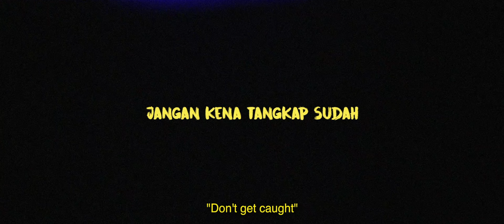OSOM: jangan kena tangkap sudah (Official Trailer)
[COMING SOON]
2 child beggars struggles to achieve their daily quota (kutipan) so they had to pickpocket bystanders or theyll be punished by their owner due to “tak cukup quota”

starring
yuyun hikmah,
shida abdullah
alif azeman

the team
adam zainal (writer and director)
amirr shahlen (producer)
eunice alexander (cinematographer)
mary grace liew (production designer)
syukri a rahim & alam (composer)
irwan ahmad (editor)

osom started as an idea. a conversation between the director and the cinematographer. then the team is gathered to shoot the film which then was nominated for top 10 finalist for BMW SHORTIES 2019 and also best actress nominee (yuyun hikmah). a re-edit of BMW SHORTIES 2019 version. after being shelved, osom is now finally for public viewing.